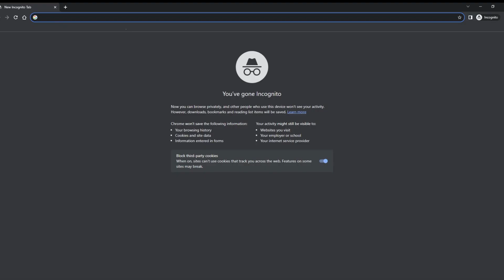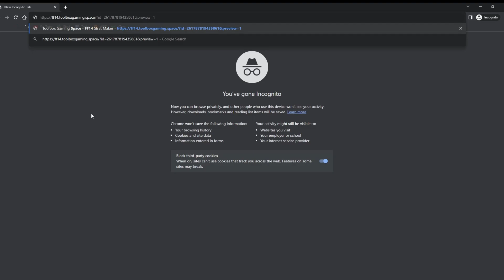Party Finder P10S was a mistake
Patch 6.4 Savage release week was almost 2 months ago, and after clearing P9S on week 1, of course I'm also gonna try to clear P10S, IN Party Finder, what can go wrong?

...Party Finder was a mistake, and I want my wasted hours back